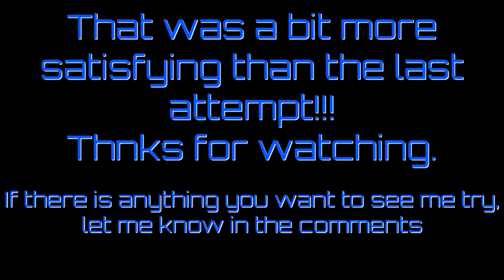Astroneer (Game Preview) Patch 197 - Second attempt at blowing up the moon #31 and final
New update, and another attempt to blow the whole moon apart.

This time I have recruited a friend of mine to assist so the grinding doesn't drive me completely around the twist!!
You will see her pop in from time to time, and can't thank her enough for helping me out.
We did a little experiment in the previous version and have worked out a quicker way to get a much less underwhelming explosion than last time.

This is the final chance I had to blow a mammoth hole in the moon. The update to patch 199 had been released, I just hadn't installed it.

At the bottom of the crater is over 1500 hydrazine containers, hence the pathetic frame rate!! The old Xbox just couldn't handle it anymore.